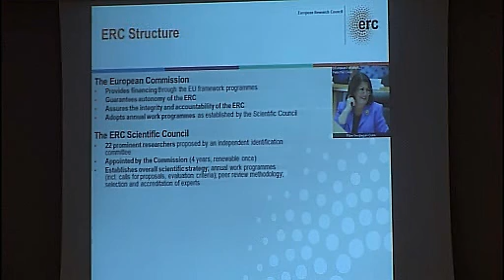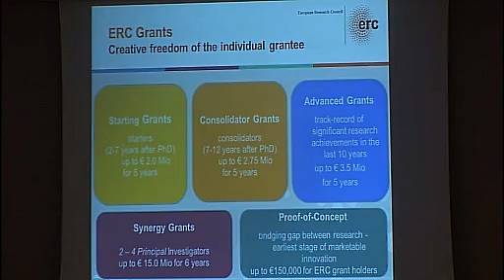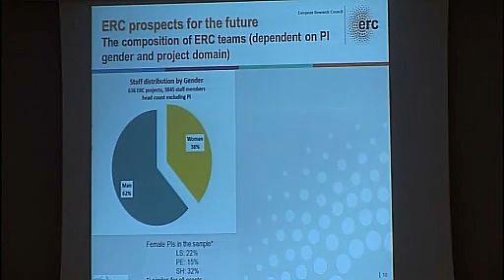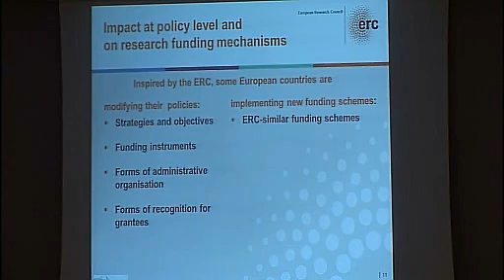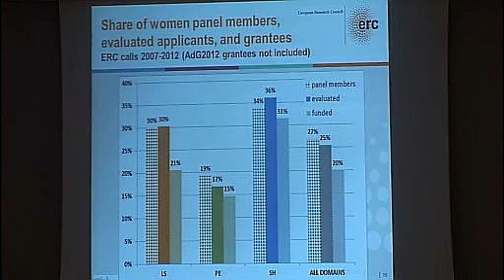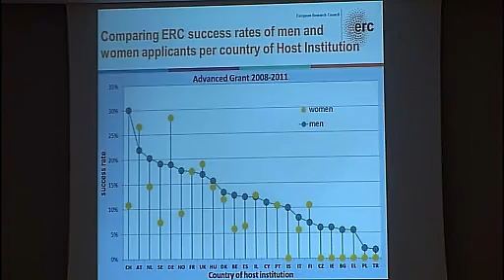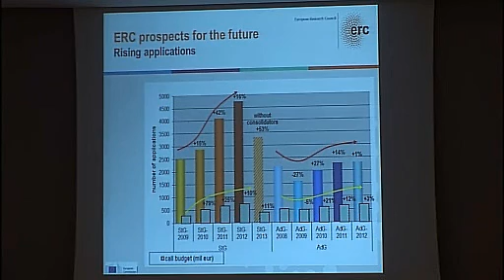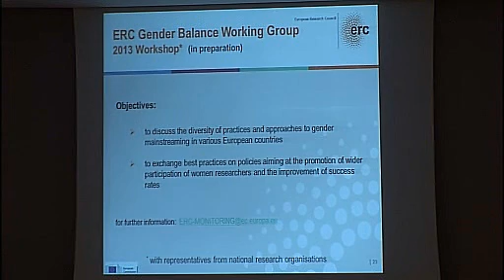Gender Summit Plenary Day1 SE2 Lago